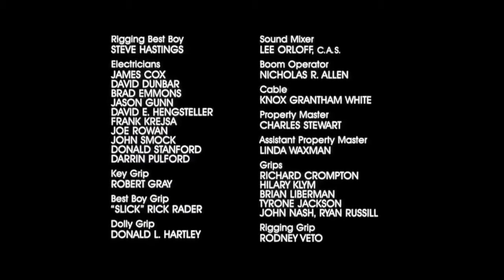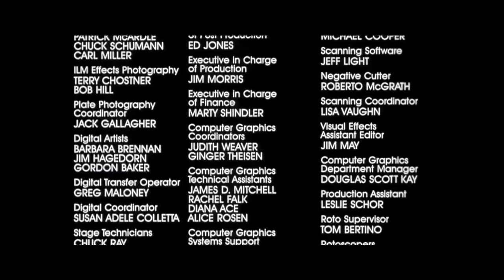اجمل افلام الاكشن فلم المدمر يوم الحساب HD 2022 بطوله اورنولد شواريز 🇮🇶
الاتنسى الاشتراگ بالقناه والاعجاب بالفيديو ليصلكم كل جديد
المـمـ«Almomyz»ـيز